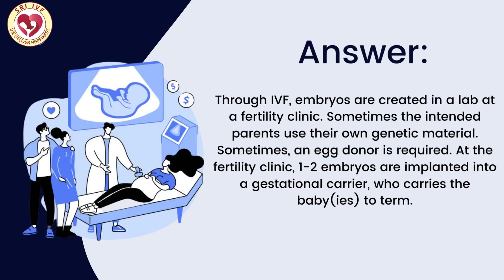Frequently Asked Questions About Surrogacy | SRI IVF Patiala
It's a woman who gets artificially inseminated with the father's sperm. She then carries the baby and delivers it for you and your partner to raise. A traditional surrogate is the baby's biological mother. That's because it was her egg that was fertilized by the father's sperm. Donor sperm can also be used.

Services offered at SRI IVF Hospital
✔ Basic Infertility Workup
✔ IUI Treatment
✔ Male Infertility Treatment
✔ICSI Treatment
✔Surrogacy
✔IVF Treatment Centre
✔ PICSI Treatment
GET TO KNOW US!
SRI IVF Hospital
Address : 2nd Floor, Sehat Medicare,
49 Yadavindra Colony, Patiala-147001